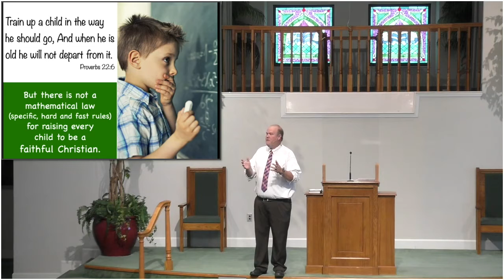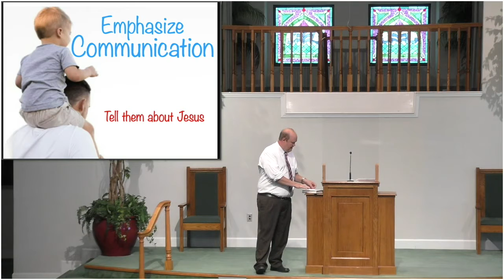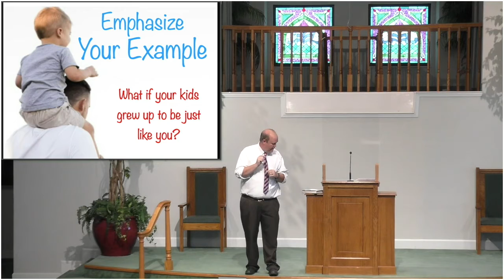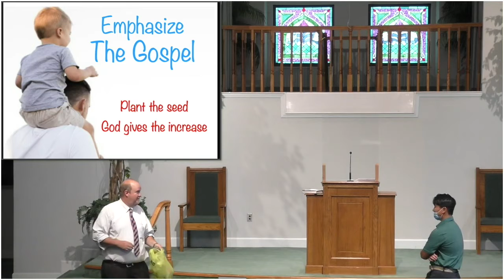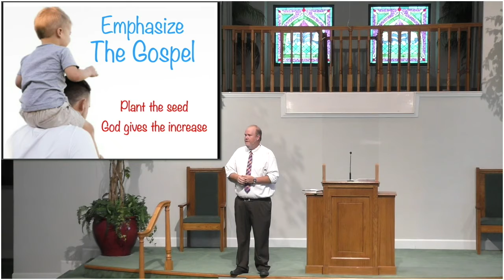Raising Faithful Kids, Ephesians 6:4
In a world where our kids face so many pressures with schooling, social life, social media, and sports, parents sometimes neglect the most important thing for their children to learn and to do: Christianity. Parents need to bring their children up in the nurture and admonition of the Lord. They do this by communicating, being a good example, seeing their children as a mission field, and by constant prayer.